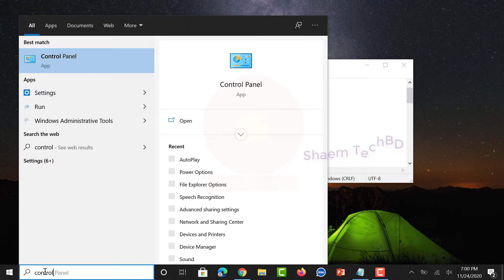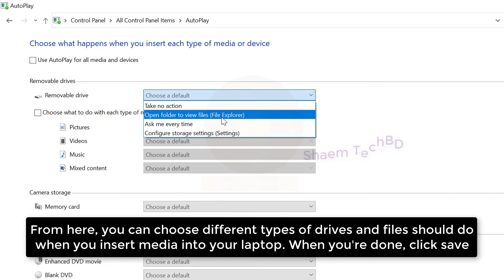How to Customize Windows 10 AutoPlay Menu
How to Customize Windows 10 AutoPay Menu

In This tutorial will apply for computers, laptops, desktops,and tablets running the Windows 10.Works for all major computer manufactures (MSI Laptop Brand,Toshiba,HP, Acer, Asus, , Lenovo, Samsung,Dell,Sony).

1.ios emulator for pc
2.how to install windows 8.1 without product key
3.telegram email account
4.wechat unable to login 5-13
5.iphone emulator for pc
6.scanning and repairing drive c windows 10
7.wechat login problem
8.wechat server access failure
9.ipadian
10.unusual network or device environment wechat
11.install windows 8.1 without product key
12.server access failure wechat
13.how to install windows 8 without product key
14.phonepe automatic close problem
15.hid compliant touch screen missing
16.ios emulator for windows 10
17.kernel mode heap corruption windows 10
18.how to remove email from telegram
19.keyboard light not working
20.telegram check your email
21.check your email telegram
22.error memory configured incorrectly please enter setup for memory information details system halted
23.telegram two step verification forgot password
24.wechat unusual network problem
25.windows 8.1 install without product key
26.ios emulator
27.telegram gmail login
28.wechat server access failure 1 501
29.cursor blinking problem in windows 10
30.capcut not installed problem
31.how to change email in telegram
32.windows 11 stuck on restarting
33.эмулятор ios на windows
34.phonepe auto back problem
35.telegram google account
36.emulator ios for pc
37.phonepe app closing automatically
38.capcut app not installed problem
39.how to remove gmail from telegram
40.telegram gmail account
41.telegram two step verification forgot password without email
42.scanning and repairing drive c windows 10 stuck
43.scanning and repairing drive c windows 10 stuck at 100
44.telegram email
45.telegram password forgot
46.error 87 dism windows 10
47.ios emulator for windows
48.capcut crash problem
49.how to change telegram email
50.telegram email login
51.how to fix wechat server access failure
52.how to remove login email on telegram
53.how to skip product key when installing windows 8.1
54.telegram gmail login problem
56.there isn't enough memory available to create a ramdisk device
57.windows 8.1 product key
58.capcut keeps stopping
59.sorry we're having trouble determining if your pc can run windows 11
60.telegram email ochish
61.ios simulator for windows
62.ipadian emulator for pc
63.laptop restarting long time windows 11
64.emulador de ios para pc
65.wechat server access failure 1 500
66.you didn't provide enough info for google to be sure this account is really yours
67.how to fix windows 11 stuck on restarting
68.telegram ochish gmail kod kelmasa
69.uc mini not working in android 12
70.telegramga email bilan kirish
71.how to remove email account from telegram
72.ios emulator for windows 11
73.scanning and repairing drive c 100 complete
74.telegram add email
75.capcut not opening
76.how to download windows 8.1 without product key
77.how to remove gmail account from telegram
78.apple emulator for pc
79.emulador de iphone para pc
80.ios emulator pc
81.kernel mode heap corruption
82.best ios emulator for pc
83.how to reset telegram password
84.wechat error 1 501
85.windows 8.1 without product key
86.capcut not working
87.how to login telegram without email
88.how to stop restarting laptop windows 11
89.instagram stories not showing up
90.thread stuck in device driver windows 10
91.uc browser not working
92.эмулятор ios на пк
93.google photos not showing pictures
94.telegram email surasa
95.two step verification telegram forgot password
96.0xc0000017
97.how to login telegram with email
98.how to recover telegram password
99.iphone emulator
100.instagram reels not scrolling